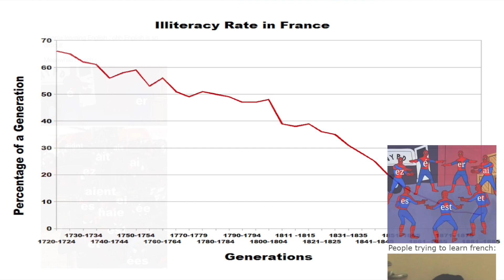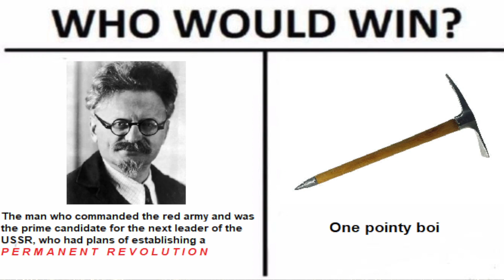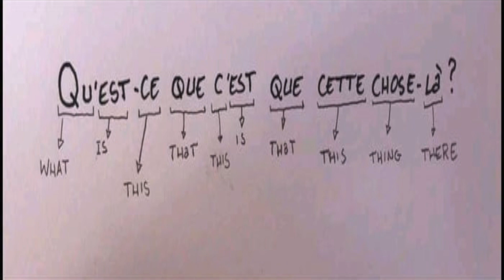What Alternate History to live in? ft @AlternateHistoryHub Questioning History Clips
This Questioning History clip features @AlternateHistoryHub

What alternate history scenario would you like most to live in? Well @AlternateHistoryHub and the boys went through the gambit of them. and they all involved France disappearing?

If you want to support us, while getting some fantastic perks, including exclusive episodes, wallpapers, QnA and above all special cards with historical figures of your choice, sign up to our Patreon at ⤵️:

🎼 If 🎼 If you are interested in more in-depth information, check out our Podcast:

🎬 Welcome to the Questioning History Channel 🌏

Welcome to Questioning History! A history Podcast featuring Georgi, Peter, Craig and an assortment of other History Youtubers and History lovers alike! We talk about history and have hilarious debates that quickly get out of hand. Come join us for a weekly shows!

▶️Friday Guest Episode
▶️Sunday history banter with the boys Episode